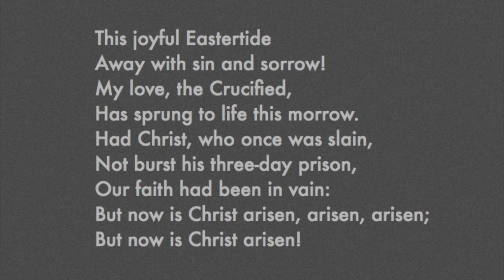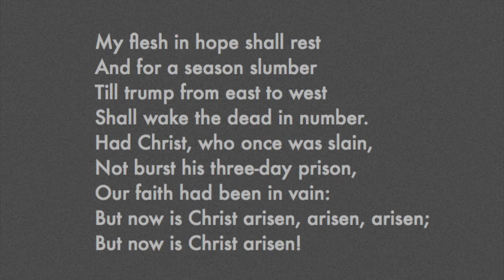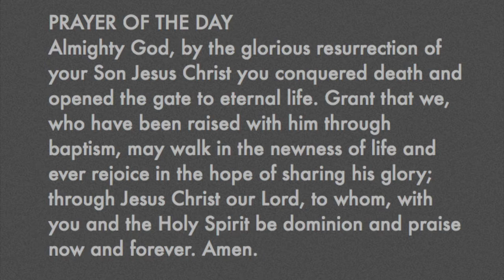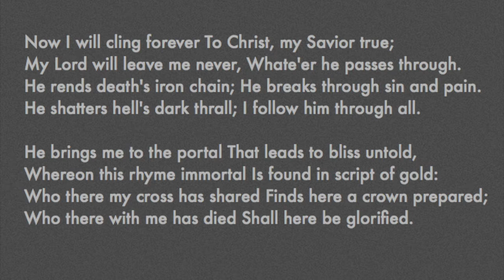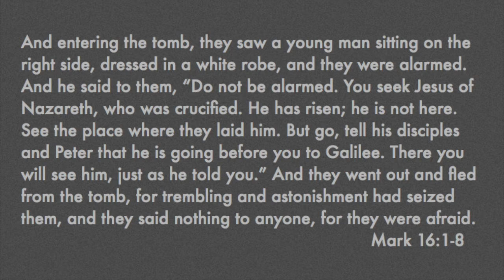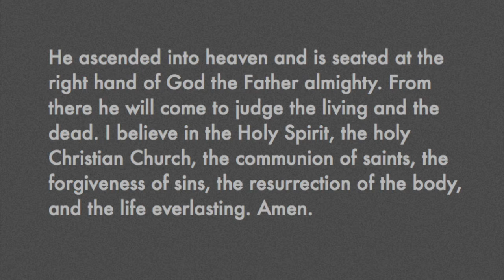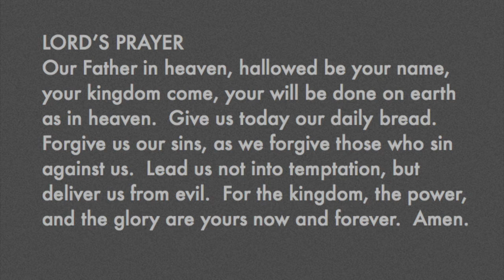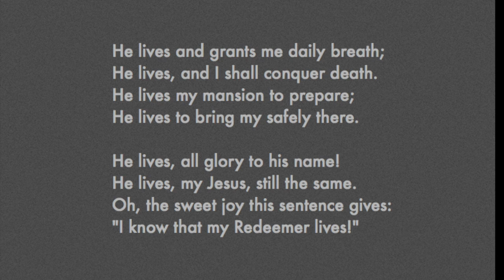Easter Service April 12, 2020